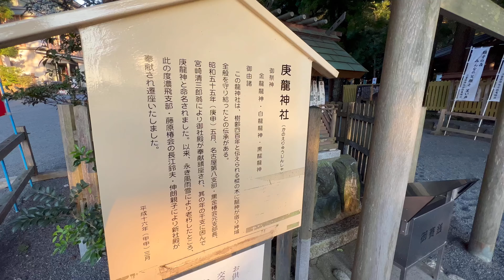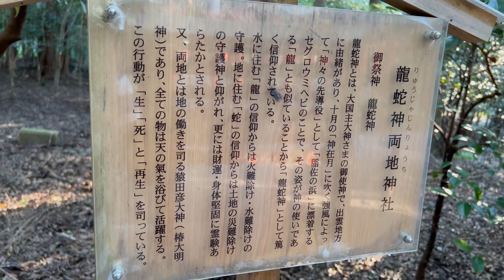【怖いほど運気が上がります】椿大神社 龍神三社参り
三重県有数のパワースポットである椿大神社の龍神三社参りです！

【庚龍神社】
金運招福
財運招福

【立雲龍神社】
立身出世
健全育成

【龍蛇神両地神社】
家内安全
除災招福

【ゲッターズ飯田さんや江原啓之さんが絶賛するパワースポット！】大和國一之宮 大神神社 Oomiwa Shrine

【書籍でも紹介された超絶パワースポット！】毛谷黒龍神社 Keya Kurotatsu Shrine【福井県福井市毛矢】

【宝くじが当たると評判！】出雲福徳神社 Izumofukutoku Shrine【金運上昇パワースポット！】